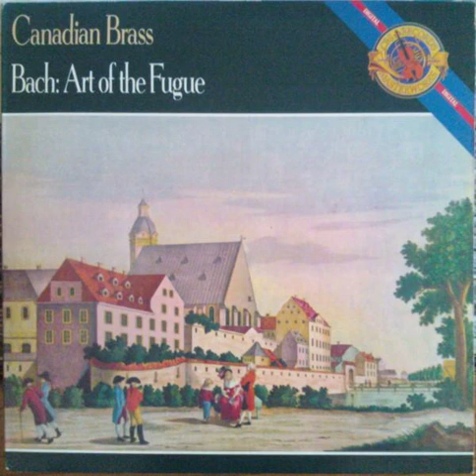8 Johann Sebastian Bach - Contrapunctus 4, Allegro Moderato - Art Of The Fugue,Canadian Brass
Classical, Baroque, Renaissance, Spiritual, Traditional, Folk, Ambient, Divine,                                                      I do not own the rights of this audio, if you own it and you do not want me to use it, let me know to and I will take it down.